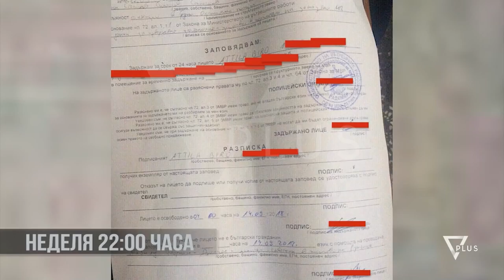Masakrimi i gazetares, Bullgarët: Mund të ketë qenë sulm seksual - News, Lajme - Vizion Plus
Në një kohë që Bullgaria ndodhet nën presion nga Bashkimi Evropian dhe Shtetet e Bashkuara për zbardhjen e vrasjes brutale të gazetares investigative Viktoria Marinova, policia ka vënë në pranga 2 të dyshuar.Të martën u arrestua një shtetas rumun me pasaportë moldave, identiteti i të cilit nuk është bërë i ditur, por ai është lënë i lirë pas marrjes në pyetje. Ndërsa këtë të mërkurë, autoritetet gjermane kanë vënë në pranga të dyshuarin e dytë, me kërkesë të policisë bullgare.Ministri i Brendshëm Mlladen Marinov tha për mediat se ata kanë prova të mjaftueshme që lidhin këtë person me skenën e krimit. I arrestuari është identifikuar me emrin Severin Kasimirov, 21 vjeç.Mlladen Marinov: "Në këtë fazë, ne nuk besojmë se vrasja është e lidhur me punën e Marinovës. Por ne po vazhdojmë deri në zbardhjen e plotë të ngjarjes. provat që kemi në këtë fazë na bëjnë të besojmë se ka qenë një sulm spontan abuzimi seksual i viktimës”.Edhe kryeprokurori i vendit, Sotir Tsatsarov, tha për mediat se nuk beson se vrasja ka ndodhur për shkak të profesionit të gazetares.Trupi i pajetë gazetares 30-vjeçare Marinova u gjet pak ditë më parë në një park në qytetin verior Ruse. Sulmi ka tronditur jo vetëm vendin, por edhe ndërkombëtaret, për shkak se gazetarja kishte publikuar së fundmi një hetim që lidhej me abuzimin e fondeve të Bashkimit Europian.Marinova është gazetarja e tretë që vritet në Europë në 12 muajt e fundit, pas Jan Kuciak në Sllovaki në muajin shkurt dhe Dafne Caruana Galizia në Maltë në tetor 2017.